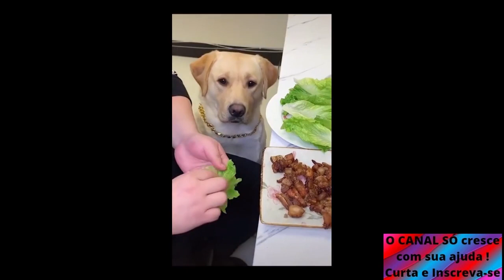Porque o cachorro não come se não tiver um vegetal ? Não basta gente enjoada agora os pets também ?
Não esqueça de ajudar o canal, curtindo e se inscrevendo. Obrigado.

SOBRE VIRALATAS UM CÃOZINHO ÚNICO E ESPECIAL E AMIGO FIEL !
SRD - Sem Raça Definida
MAIS POPULAR ENTRE OS BRASILEIROS, CADA VIRA-LATA TEM PERSONALIDADE PRÓPRIA.
Não é à toa que o vira-lata faz tanto sucesso entre as famílias brasileiras. Único por natureza, cada cãozinho da raça apresenta características e personalidades muito próprias. Por isso, dificilmente você encontrará dois iguais no mundo.

Condição física
A raça vira-lata é uma verdadeira caixinha de surpresas. Sua condição física pode trazer traços bem diversos. Portanto, existem tomba-latas agitados, que precisam de bastante atividade física, e outros mais calminhos, que não demandam tanto exercício.

De todo modo, é importante conhecer bem as necessidades e os limites de cada cachorro. Ao receber um peludo como novo integrante da família, atente-se a detalhes como o porte do animal. Assim, você pode se programar quanto à rotina de atividades para uma vida sempre saudável!
DESTAQUES E CURIOSIDADES
Nosso querido amigo de quatro patas pode não ter pedigree, mas apresenta curiosidades incríveis. Separamos alguns fatos interessantes para você se encantar ainda mais com os vira-latas. Confira!

Popularidade sem igual
Origem do apelido
Olfato super apurado
Os tomba-latas têm um ótimo olfato e conseguem distinguir diferentes cheiros. Essa característica, inclusive, é importante para a sobrevivência dos animais abandonados, que identificam o que se deve ou não comer na rua.

HISTÓRIA DO VIRA-LATA
ORIGEM
O cachorro vira-lata não tem origem definida, afinal de contas, é resultado da mistura de diversas raças. Por isso, é possível afirmar que a árvore genealógica desse bichinho está diretamente ligada à evolução dos cães, há mais de 14 mil anos.

ANCESTRAIS
Já que não possui cruzamento de raças feito a partir da interferência humana, o vira-lata tem a mesma origem que todo o restante da espécie. Os cães são descendentes dos lobos selvagens e primos das raposas.

CATEGORIAS
Existem quatro tipos de vira-lata: mestiços (que apresentam traços de uma ou duas raças), híbridos (com duas raças conhecidas), funcionais (criados com um propósito específico) e vira-latas de fato, que resultam no cruzamento de raças totalmente misturadas.

CULTURA
Durante décadas, o cachorro sem raça foi alvo de muito preconceito. Não à toa, o dramaturgo Nelson Rodrigues popularizou a expressão “complexo de vira-lata”, que demonstra sentimento de inferioridade. Felizmente, hoje esse pet é uma paixão nacional!
Características físicas
A imprevisibilidade é uma das características mais bacanas desses cães, a começar pelo tamanho, já que existe cachorro vira-lata de porte pequeno, médio e grande. Além disso, os formatos também são diversos, com orelhas eretas ou caídas, focinhos achatados ou alongados, e assim por diante.

Outro fator de destaque é a coloração, afinal, quem nunca se deparou com um belo vira-lata caramelo por aí, não é mesmo? As padronagens e combinações de tom também são diversificadas. Não tem como não se apaixonar por esses peludinhos!
Mas estes vira-latas são teimosos se inventar que não quer comer o que você esta oferecendo , morre de fome mas não volta atrás.